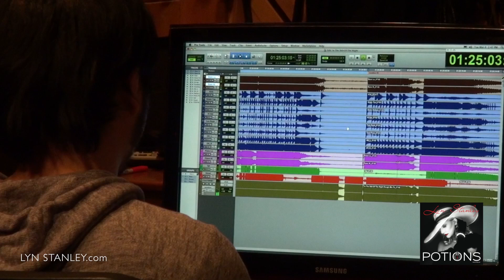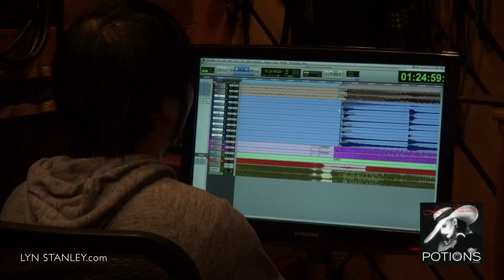Lyn Stanley Interviews Al Schmitt on Digital vs Analog Recordings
Listen to Grammy award winning engineer Al Schmitt talk about digital vs analog tape recording during their Avatar Recording Studio session of Lyn Stanley Potions [from the 50s] album in New York City.  Footage shows producer and jazz pianist, Kenny Werner, and other album musicians Johannes Weidenmueller, Ari Hoenig, Glenn Drews during the session and Lyn recording with Kenny during this one take track on her album.  This album has 12 pure 24 track/2 inch analog tape tracks and 3 digital hybrid track recordings for audio test comparison.  All tracks were mastered in analog tape from 1/2 inch final mix production master.  This album received 11/11 for sonics from AnalogPlanet editor Michael Fremer.  Fremer also attended this session held in March 2014.